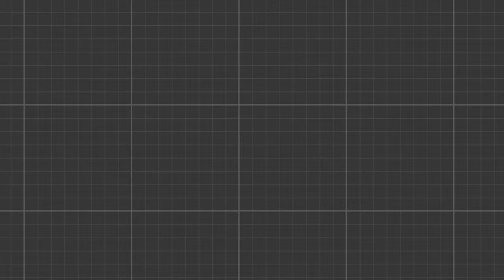Imam Mahdi Arrival Sign- Khorasan Army (T-A-L-I-B-A-N) is coming (Anti Christ, Dajjal- Syed Mahmud)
Welcome to another series of Islamic Escatology on Imam Mahdi arrival Sign by Syed Mahmud